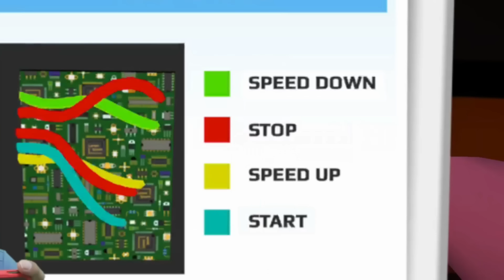Gusto ni Teacher Maging Miss Universe - Scary Teacher Part 21